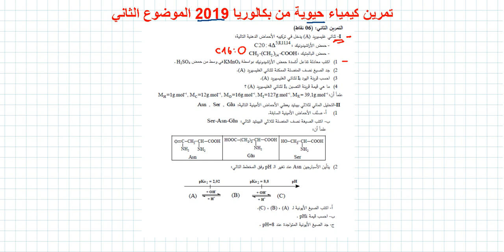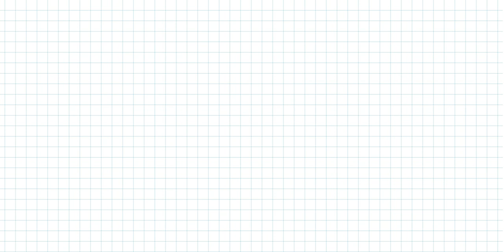حل تمرين من المجال الثاني بكالوريا 2019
معا من اجل النجاح في بكالوريا 2020